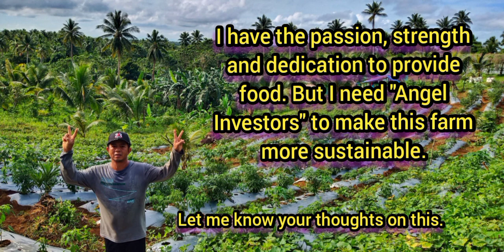Developing an idle land into a diverse farm.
Richmond Farm is the Garden of Kuyakoy...the new site is here before and after.